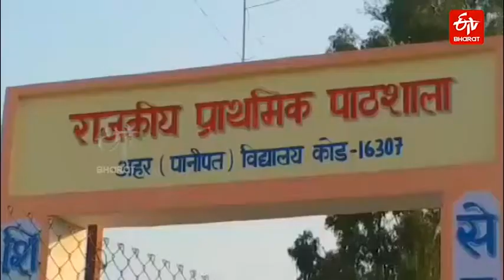Basketball village : Ahar | అహర్ .... బాస్కెట్ బాల్ ను ప్రేమించే ఓ ఊరు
ఔత్సాహికులకు శిక్షణ ఇచ్చేనందుకు ప్రత్యేకంగా ముగ్గురు కోచ్ లు ఉంటారు .అమ్మాయిలైన , అబ్బాయిలైన ఊరిలోని ప్రతీ ఒక్కరు బాస్కెట్ బాల్ ఆడుతారు.పానిపట్ నుంచి 28 కిలో మీటర్ల దూరంలో ఉండి బాస్కెట్ బాల్ ను ప్రేమించే ఊరు అహర్ గురించి తెలుసుకుందాం.